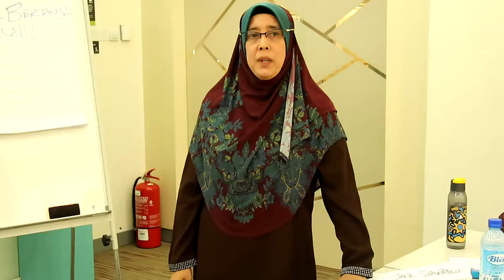Time Management 1030